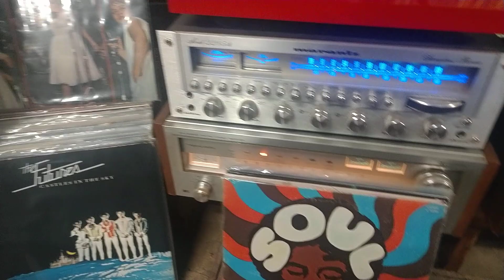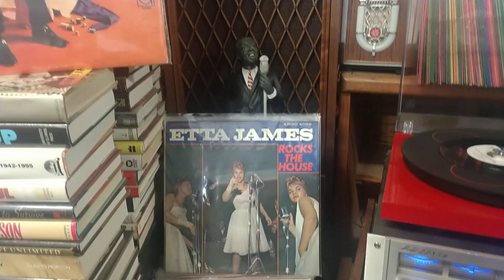Impressions-Falling In Love